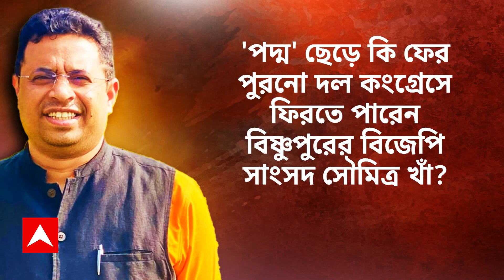Soumitra Khan: কংগ্রেসের ব্য়ানারে এক অনুষ্ঠানে বিজেপি সাংসদ সৌমিত্র খাঁ | ABP Ananda LIVE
ABP Ananda LIVE: পদ্ম ছেড়ে এবার কি 'হাত' ধরছেন সৌমিত্র খাঁ? প্রদেশ কংগ্রেসের ব্য়ানারে এক অনুষ্ঠানে বিষ্ণুপুরের বিজেপি সাংসদ, ছবি ভাইরাল ছবি ভাইরাল হওয়ায় লোকসভা ভোটের আগে বাড়ছে জল্পনা । বিজেপি টিকিট দেবে না বুঝেই পুরনো দলে ফিরতে চাইছেন সৌমিত্র, কটাক্ষ তৃণমূলের।কংগ্রেসে যোগদানের জল্পনা উড়িয়ে তৃণমূলকে পাল্টা আক্রমণ বিজেপি সাংসদের। ঘরের ছেলে ঘরে ফিরলে ক্ষতি কী, প্রতিক্রিয়া কংগ্রেস শিবিরের